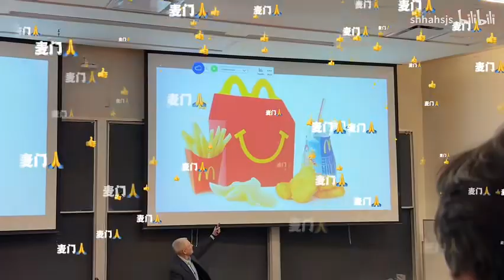Study vlog｜泡图书馆·最后一天上课·打卡ubc食堂自助餐:)